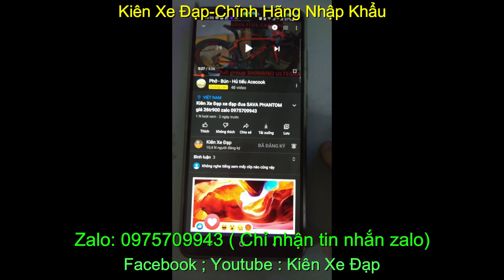Kiên Xe Đạp xe đạp đua MERIDA HFS 905 giá sold zalo 0975709943